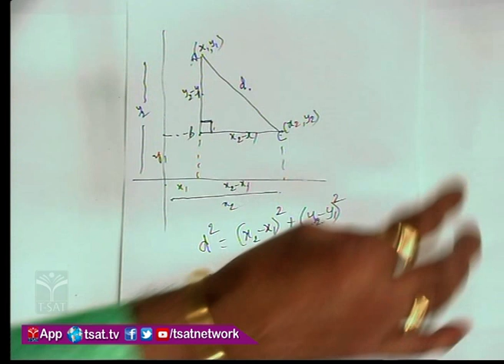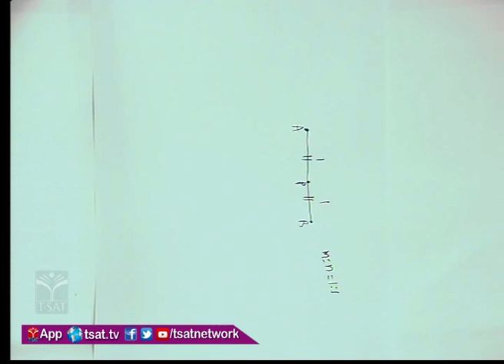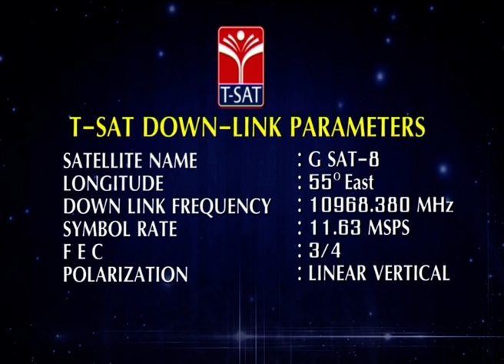T-SAT || Doubts Clarification of Teachers & Students || MATHEMATICS || SCERT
👉Install T-SAT App:
1. For Android Users: Play Store
2. For Apple Users: AppStore